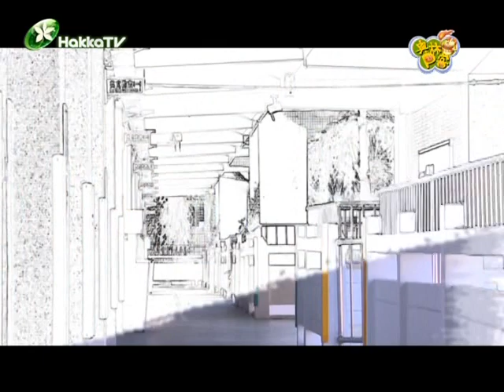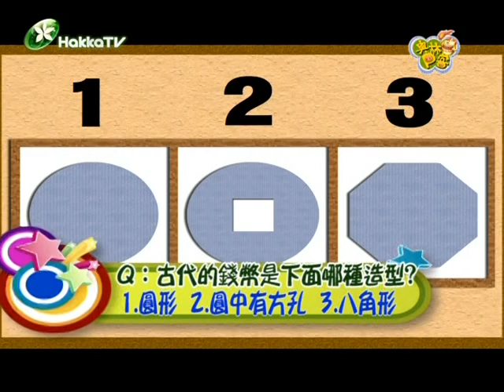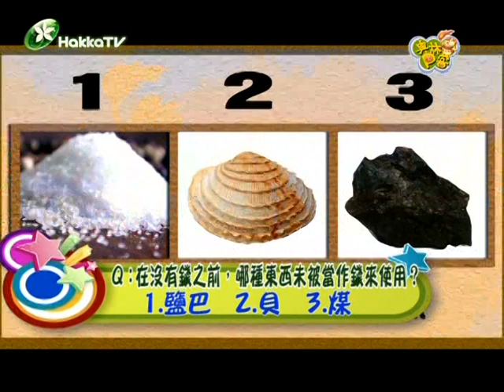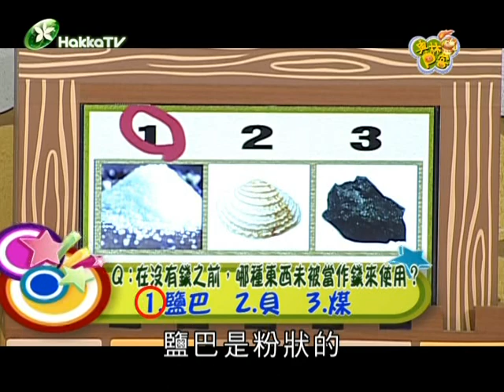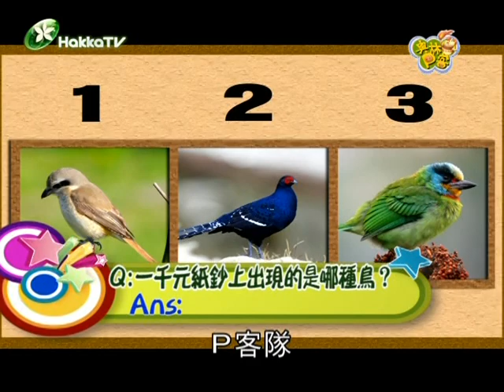奧林P客666